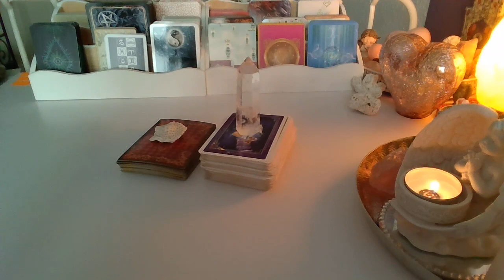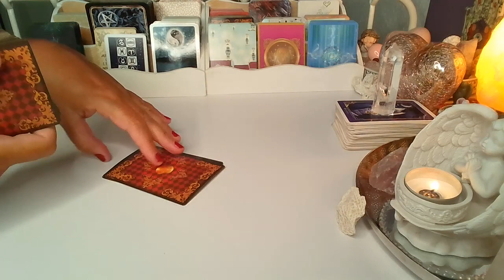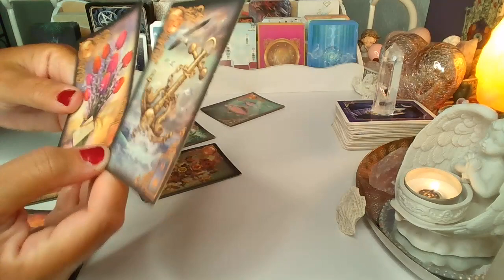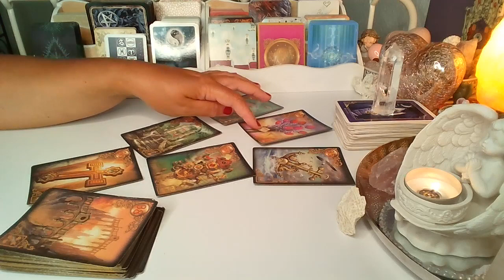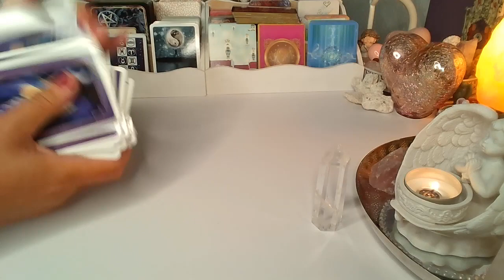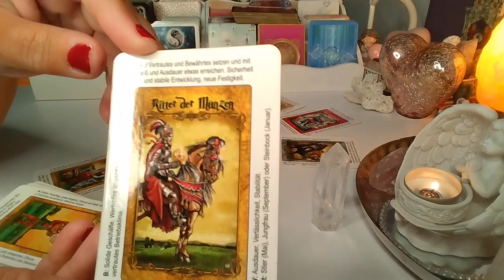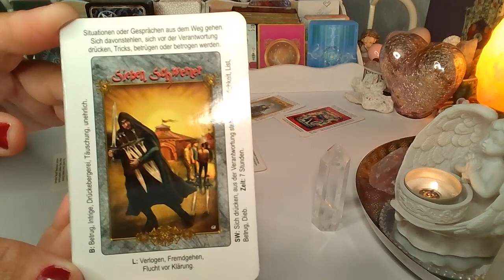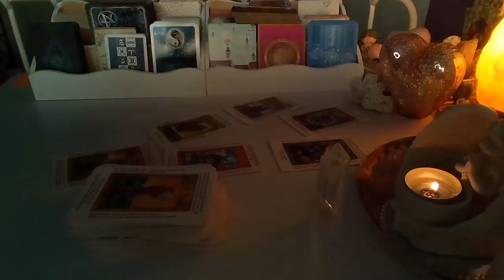ORAKEL❤️JAKIEJ RELACJI ON CHCE? ❤️wybierz grupe❤️ Karty TAROTA+LENORMANDA❤️